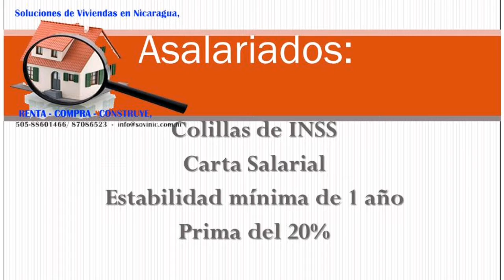Como aplicar a créditos en Nicaragua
Compra tu casa en Nicaragua carretera MASAYA